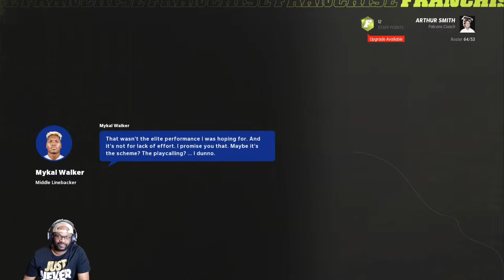Madden 22 Online CFM Falcons Journey to the Super Bowl Divisional Playoff Weekend vs Dak Cowboys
Divisional Playoff Weekend vs Dak Cowboys

Hello everyone you are now Gaming With Gamerchamp23 Im a online gamer that plays on the PS4 from madden, nba2k, call of duty, battfield, ufc and much more. Don’t Forget To Tap that Notification 🔔

Young Thug & Gunna - Ski | Young Stoner Life [No-copyright Instrumental]